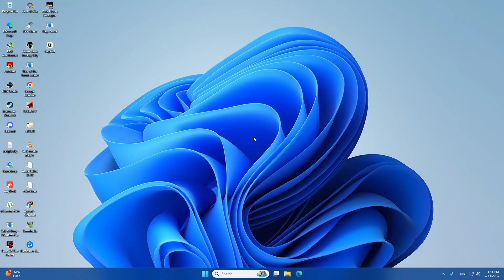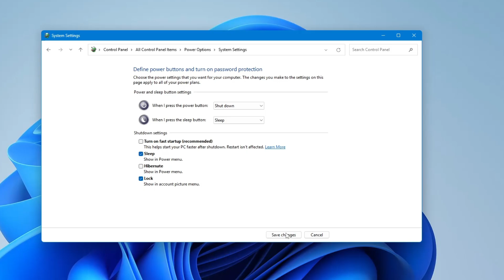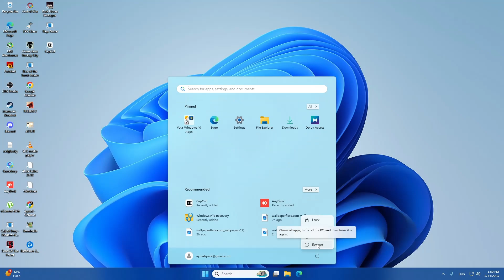Fix Kernel-Power Event ID 41 Task 63 Error in Windows 11/10 – Step-by-Step Tutorial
Is your Windows PC shutting down or restarting without warning? You're not alone. This common issue — Kernel-Power Event ID 41 Task 63 — often points to power problems and can affect both desktops and laptops.

In this video, we’ll walk through clear, practical solutions that may fix the issue. Whether it’s a power setting misconfiguration or corrupt system files, we’ll cover the bases to help you get back to a stable system.

🔍 What You’ll Learn in This Video:
✅ What the Kernel-Power 41 error means and when it happens
✅ How to check for hardware-related causes (like PSU or AC adapter issues)
✅ How to adjust power settings to prevent sudden shutdowns
✅ How to disable Fast Startup in Windows
✅ How to run a System File Check to repair potential OS corruption

🕒 Timestamps
⏱ 00:00 - What is the Kernel-Power 41 Error?
⏱ 00:39 - Check for Power Supply Issues (Desktop/Laptop)
⏱ 00:41 - Adjust Power Settings in Control Panel
⏱ 01:54 - Disable Fast Startup
⏱ 02:00 - Run System File Checker (SFC Scan)

This error is often frustrating because it seems to appear without cause. By watching this video, you’ll learn how to troubleshoot it step by step — from simple power settings to more advanced fixes. Even if the root cause turns out to be hardware, you’ll know exactly what steps to take first.

👍 If this helped, do these 3 things:
Share it with someone else having this issue